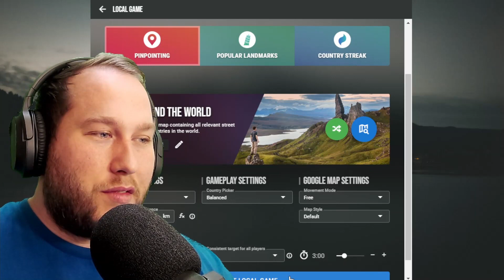Schaffst DU PERFEKTE Scores? 🌍GEOTASTIC🌍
Pinpointing extrem bei Geotastic. Ich versuche 30000 Punkte also den Perfekten Score zu erreichen. Du kannst gegen mich spielen, wenn du den ersten Link hier benutzt. Geotastic ist eine kostenlose Geoguessr Alternative, die mir und vielen Leuten in der Community sehr viel Freude macht, also schau doch gerne mal vorbei.

00:00 Intro
00:31 Niederlande
05:19 Australien
08:51 Alaska
12:12 Thailand
13:36 Kolumbien

Musik
Titel ► e y e s
Titel ► serenity
Titel ► Autumn
Musik

Sounds
Intro und Outro Sound sind von der Youtube Audio Mediathek
Sounds